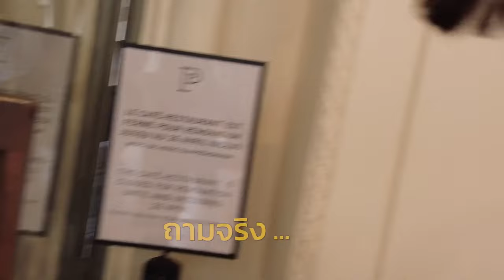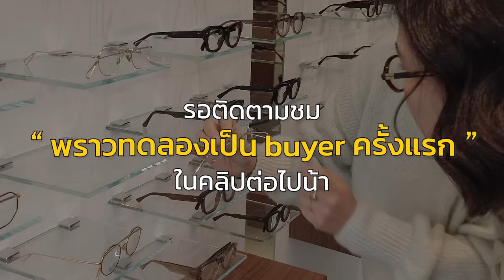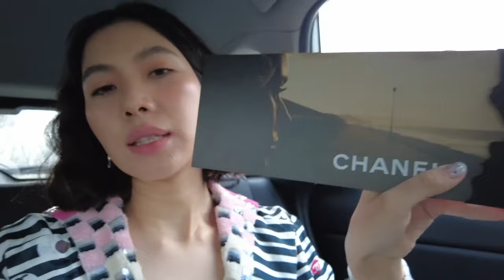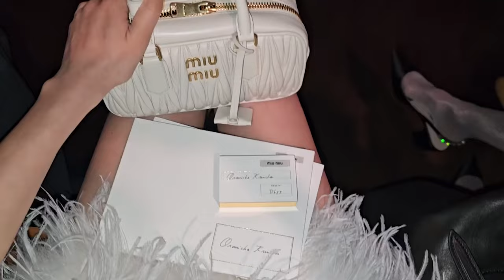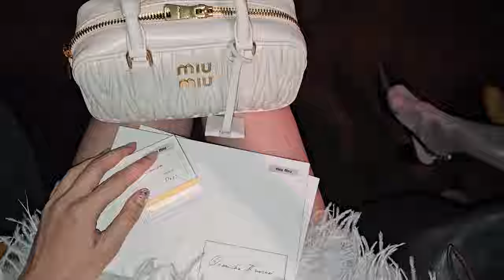Paris Fashion Week vlog FW24 : PROUDORANICHA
Paris Fashion Week vlog FW24มาแล้วววว คลิปนี้จัดเต็มยาวครึ่งชั่วโมงไปเลยค่ะะ ไปดูกันว่าseasonนี้ของพราวจะเป็นยังไงบ้าง ที่แน่ๆคือกิจกรรมแน่น ฟินสุดๆๆๆ รอบนี้ชอบลุคไหนบอกกันหน่อยน้าาา